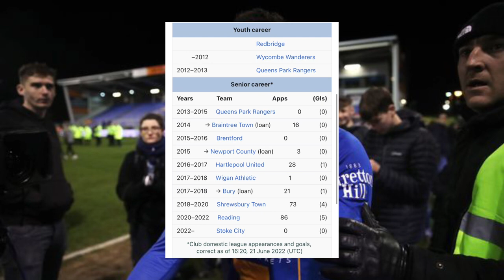✍️ Midfield Maestro Moves In! | Player Profile: Josh Laurent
A two-minute Player Profile of Stoke City’s third summer recruit Josh Laurent who joins on a free transfer from fellow Championship side Reading!

My Partners:
We Are Stoke:

Thumbnail Photo Credit: Stoke City FC

COYP 🔴⚪️